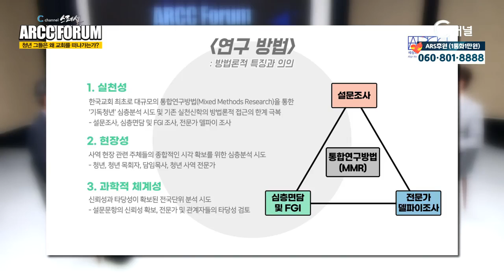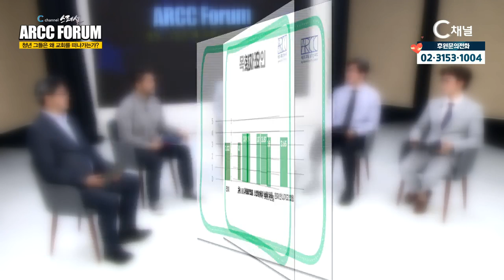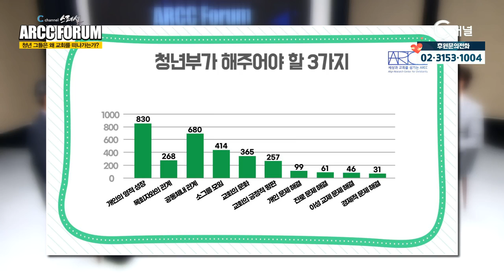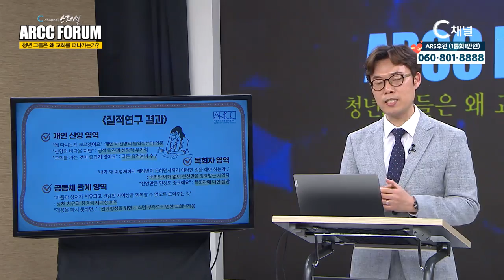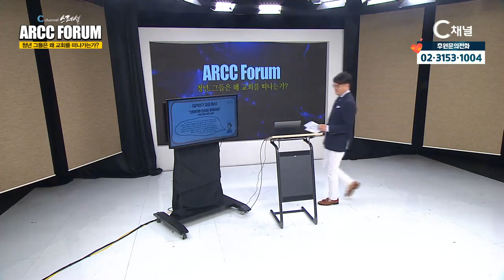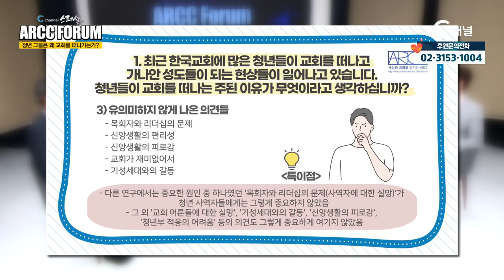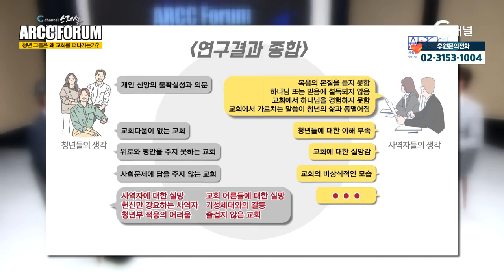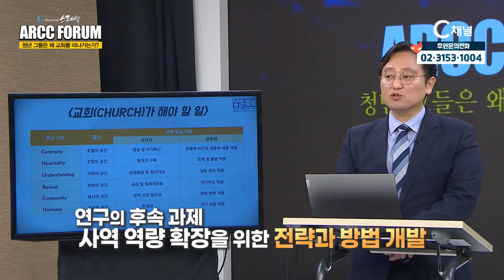C채널스페셜 ARCC 포럼 : 청년 그들은 왜 교회를 떠나는가?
청년 그들은 왜 교회를 떠나는가?